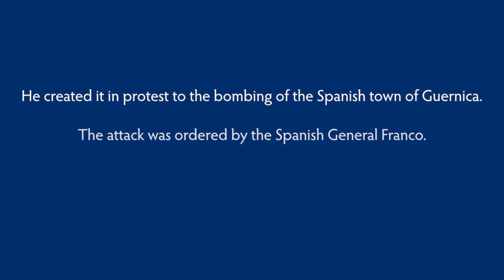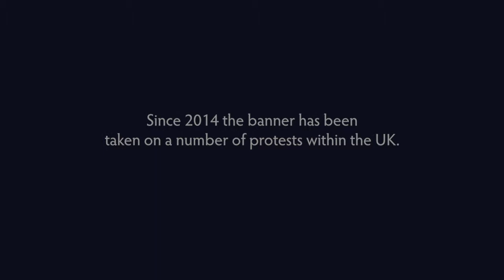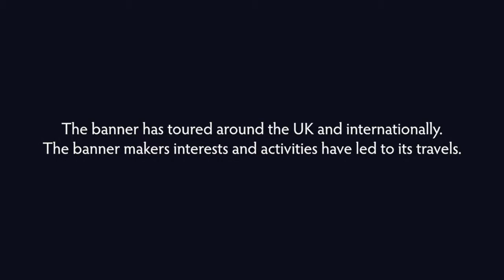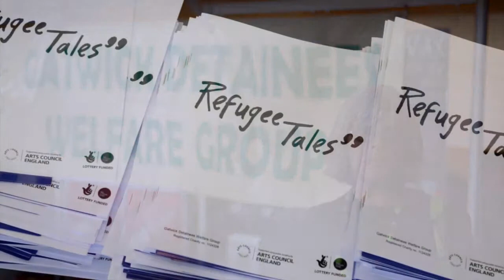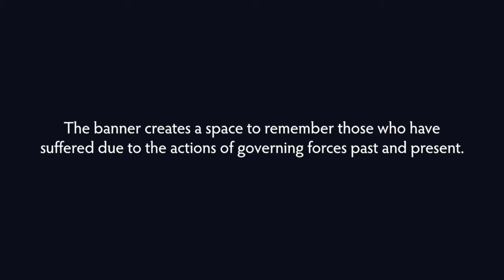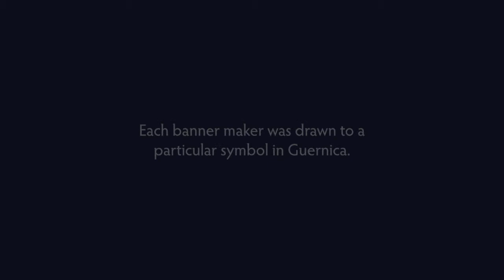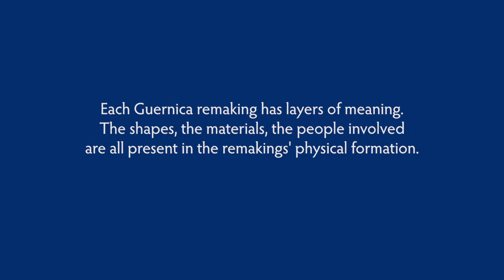Guernica Remakings, Remaking Picasso's Guernica, a Banner, Part 2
This video is part of a series on 21st century remakings of Picasso's Guernica. This is one of three videos on the Remaking Picasso's Guernica, a Banner. You can find out more about this research project at: guernicaremakings.com